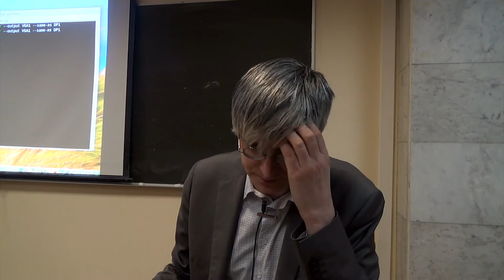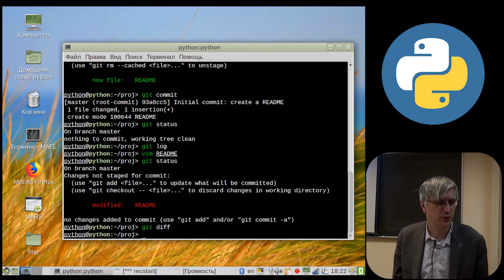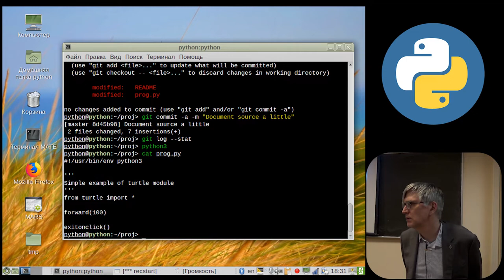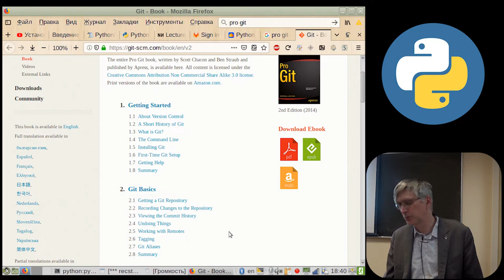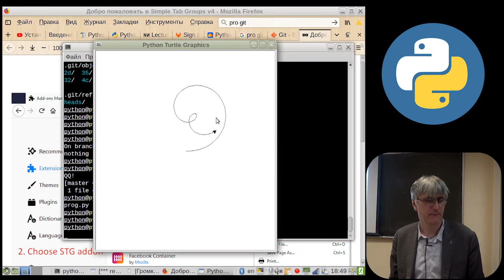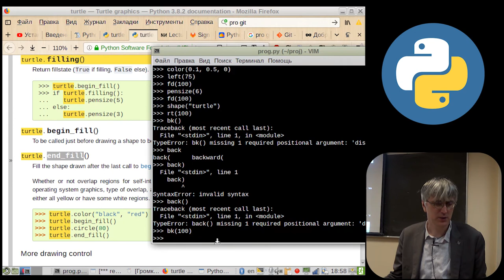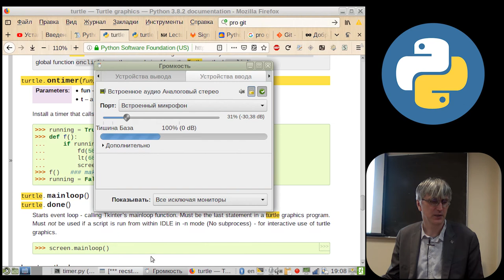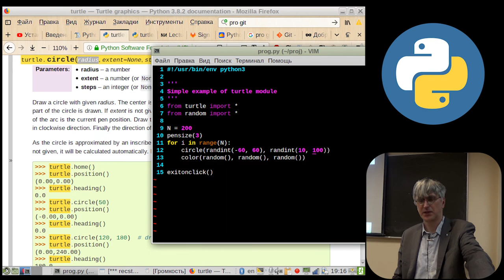[UNИX] Совместная разработка на Python - Использование GIT